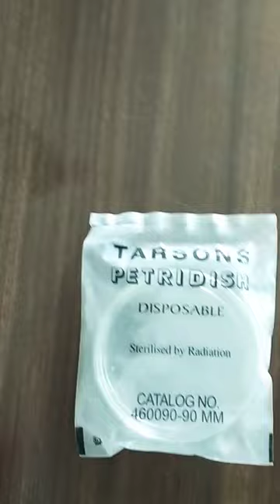Petri plate | Petri dish